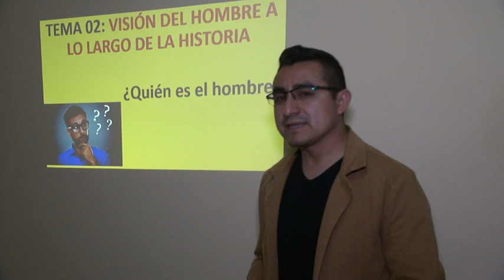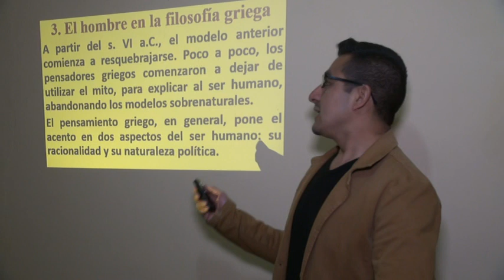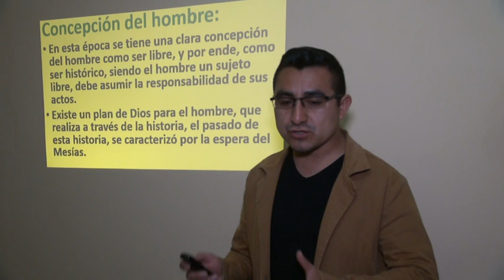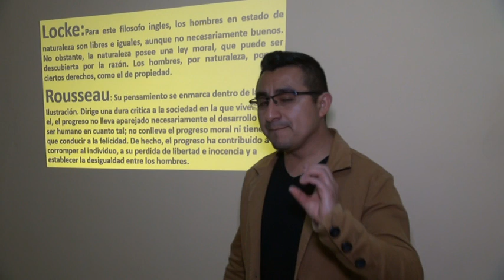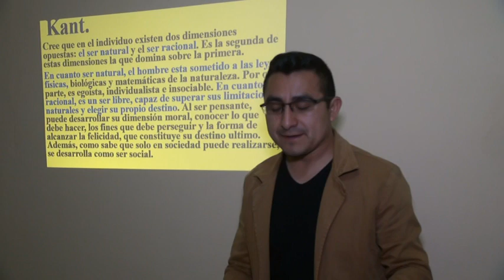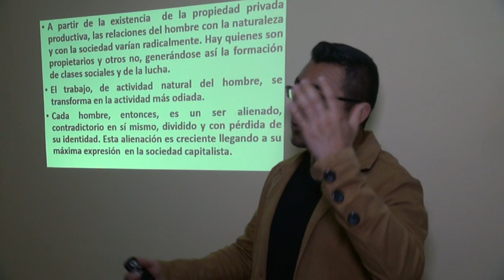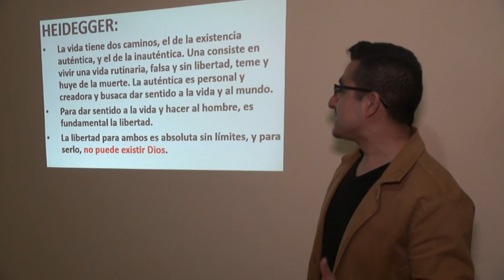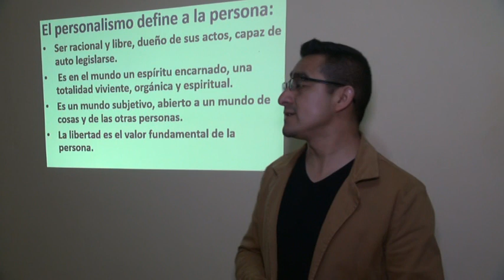Tema 02 "Visión del hombre a lo largo de la Historia" Parte 01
Lic. Evander Cortez Peña